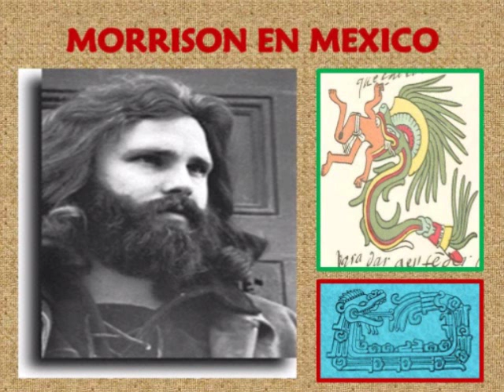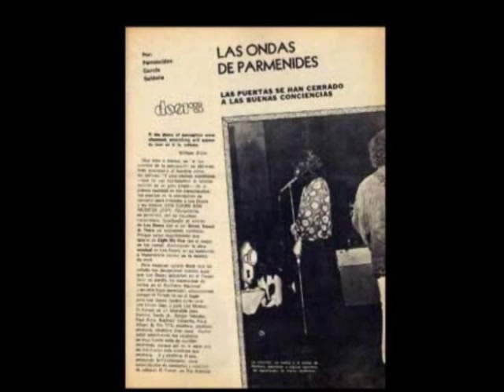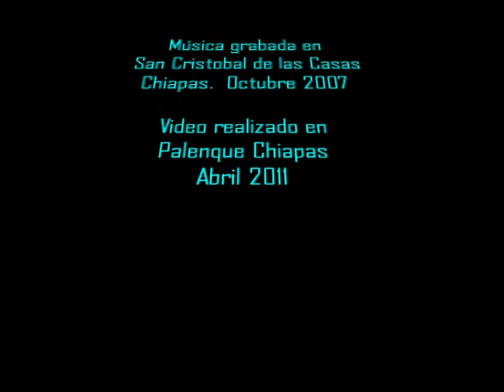Morrison en México. León Ronay.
Guitar Duet : Leon Ronay & Yon Urresty.